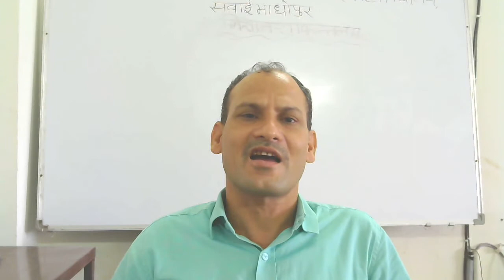WIN 20200805 23 10 28 Pro